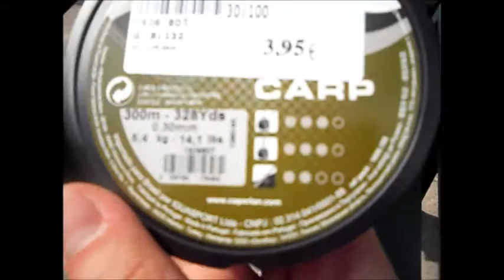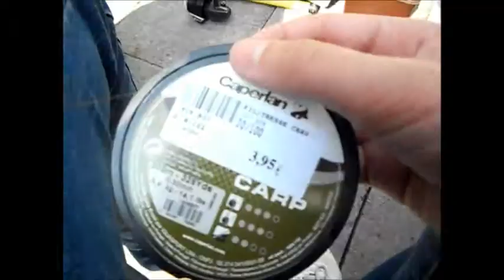[EP1] Remplir de Fil un Moulinet d'une canne avec benjigo et Nocoz !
Salut a tous première vidéo de Moi meme et Benjigo en IRL sur LA PECHE !